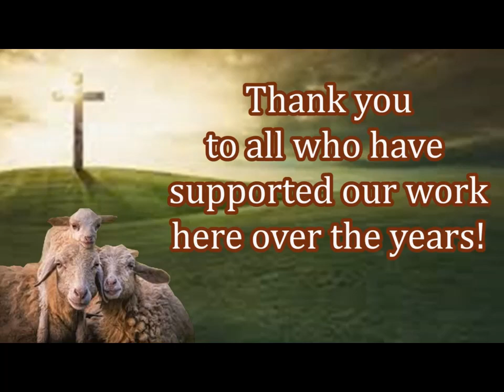Sharing the Hope & Love of Jesus! Free Bibles!